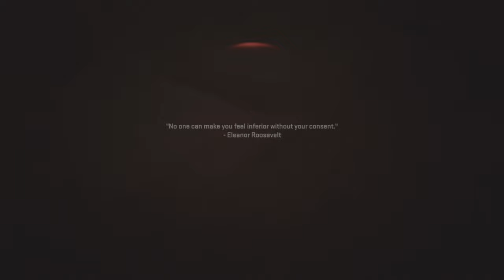Modern warfare 2, 2022 Part 3 - PS5 -Campaign Early Access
Call of Duty: Modern Warfare 2 (2022) "Team Deathmatch" Mode Multiplayer gameplay on, captured on PS5 @ 1440p HDR 120fps

To view this video in HDR you need a 4K HDR TV or device with Youtube HDR, such as the iPhone 14 etc.
- Watch in HDR for best results! Watching this in SDR may produce colour inaccuracies due to the way Youtube converts HDR to SDR